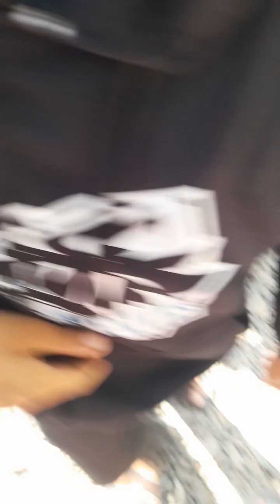Kunjungan Keluarga Abu Darrin Biting-Sambong- Blora, 2023